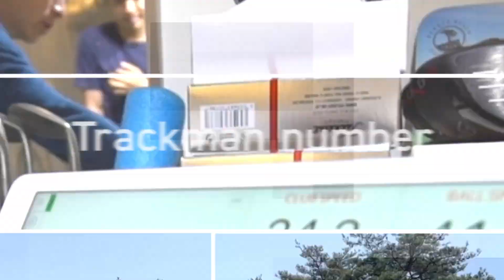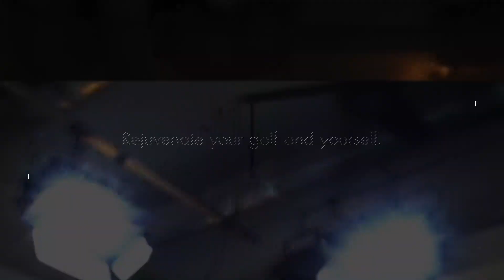大人気Hurley Golfより2024秋冬コレクションが新発売になりました。ゴルフ用に設計されたオリジナルのゴルフFitを採用しダブつきを軽減し軽量で動き易い【54Golf Gear 星野 豪史】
🔸大人気ゴルフレッスン動画シリーズ🔸
⭐️パリオリンピック2024メダリストゴルフレッスン編⭐️
🔹パリオリンピックの銅メダリスト松山英樹選手が必ず行う左手SW片手打ちにボディーターン習得の全てが詰まっています。松山プロの真似をして皆んなで上手くなりましょう！【54Golf Tips 星野 豪史】
🔹パリオリンピックの銀メダリストTommy Fleetwood トミー・フリートウッド選手で有名なのはアイアンのラインだし！コンパクトにライン出すコツを真似します【54Golf Tips 星野 豪史】
⭐️2024釧路キャンプゴルフレッスン編⭐️
🔹究極のボディターン習得ドリル、L・オーバーグが行っている練習方法をランニングアプローチ習得にも応用します。これさえ出来れば100切り、90切り、80切り！【54Golf Tips 星野 豪史】
🌟2024 アメリカオレンジカウンティゴルフレッスン編⭐️
🔹ボディターン習得の練習ルーティン完全版、54星野の長男、次男がアメリカの大学ゴルフ部員として日々行うボディターン習得の練習ルーティンを公開します！【54Golf Tips 星野 豪史】
🔹究極のボディターン習得ドリル、L・オーバーグが行っている練習方法をご紹介します。僅か1年で世界ランキング5位になった超ショットメーカーの練習法で次男が猛練習！【54Golf Tips 星野 豪史】
🔹究極のボディターン習得ドリル、S・シェフラーの重心移動を習得出来ます。世界ランキング1位の超ショットメーカーの動作解析から54星野の長男が実演練習しながら解説！【54Golf Tips 星野 豪史】
🔹究極のボディターン習得ドリル、リッキー・ファウラーはじめ多くのPGA TOUR選手が実践するクロスハンドドリルを54星野の長男が8iと3wでTrackman実演【54Golf Tips 星野 豪史】
🔹ジョーダン・スピースがやっているパター距離感練習法をご紹介します。ティーペグとボールを用意すれば距離感を養うのにとても効果的な練習が出来ます！【54Golf Tips 星野 豪史】
🔹究極のボディターン習得ドリル、L・オーバーグが行っている練習方法をご紹介します。僅か1年で世界ランキング5位になった超ショットメーカーの練習法を長男次男が挑戦【54Golf Tips 星野 豪史】
🔹タイガー、ミケルソンがやっているショートパット練習法を3つご紹介します。ティーペグとボールを用意すればショートパットにとても効果的な練習が出来ます！【54Golf Tips 星野 豪史】
🔹超簡単にPGA TOUR選手の様にアプローチを打てる様になります。右手打ち練習の基本5ポイントを抑えて実際にベント芝の上で打ちながらレッスン解説していきます！【54Golf Tips 星野 豪史】
🔹松山英樹選手の左手打ちドリルを超簡単にポイントをおさえて54星野と長男が芝の上から打ちなが解説します。アプローチ上達の秘訣は超簡単に覚えられます！【54Golf Tips 星野 豪史】
🔹超簡単アプローチ上達の5つのポイントを54星野と米国留学中の次男の実演しながら分かりやすく説明します。PGA TOUR選手の様なピタピタ寄るアプローチ習得です！【54Golf Tips 星野 豪史】
🔹College Golf挑戦の為、フロリダ州で高校を卒業した次男と長男がOrange Coast Collegeのゴルフ部に入りました。さぁ、次のステージへ【54World Travel 星野 豪史】
🌟2023 アメリカChristmas Holidaysゴルフ旅行編⭐️
YouTubeチャンネル【54golf'slife/星野 豪史】の1月7日公開最新エピソードです！
🔹ビックヒデ直伝ゴルフトレーニング上半身篇になります！Olympia Masters　2023優勝の日本ボディビル界＆フィットネス界のレジェンド山岸秀匡プロの登場です！【54Workout 星野 豪史】
🔹クリスマス超ハイレベル家族ゴルフのバック9！優勝は誰？圧巻の４バーディー、0ボギーの4アンダー！12年続く家族クリスマスゴルフはアメリカ留学篇です！【54World Travel 星野 豪史】
🔹クリスマスイブのゴルフは30年前に練習していたアメリカのキャニオンコースでアメリカ在住の長男と次男と家族対決してきました！前半の優勝はGOTAの2アンダー！【54World Travel 星野 豪史】
🔹Olympia優勝のビッグヒデがジュニアゴルファーと学生ゴルファーにスクワットの完全マスター法を教えてくれました！ボディビル界レジェンド山岸秀匡IFBB PRO登場！【54Workout 星野 豪史】
🔹レジェンド山岸秀匡IFBB PROがジュニアゴルファーと学生ゴルファーにケトルベルを使ってウォーミングアップを教えてくれました！マスターズオリンピアチャンピオン登場！【54Workout 星野 豪史】
🔹アメリカに散らばるゴルフ家族大集合！54星野が30年前にホームスティしていたセント・ジョージ、ユタの家に家族が大集合してクリスマスをお祝いします！アメリカ！【54World Travel 星野 豪史】
🌟2023 アメリカ横断ゴルフ旅行編⭐️
🔹脅威のスーパーショット連発！遂に覚醒か？3917yあるIndian Wells 9番までのラスト3ホールはバーディーラッシュです！トラックマンデータ有り！【54World Travel 星野 豪史】
🔹たった1日でキャリーを289yまで伸ばしました！皆さんも球が上がらずキャリーが出てなかったら是非、トライして下さい。左脚の使い方で大きく飛びます！【54Golf Tips 星野 豪史】
🔹前回エピソードの続き脅威の3917yあるIndians Wells アウトを54星野の長男が最難関の3ホール、4〜6Hをプレーします。トラックマンデータ表示【54World Travel 星野 豪史】
🔹脅威の3917yあるIndians Wells アウトをパームスプリングス在住の平均飛距離300yを誇る長男がプレーします！トラックマン計測しながら行うのでリアルな飛距離感もご視聴いただけます。
🔹これがリアルゴルフファミリー！フロリダ在住の高校生ゴルファー次男にあい、そのままカリフォルニア在住の大学生ゴルファー長男にツアープロコーチの星野が大移動！【54World Travel 星野 豪史】
🔹CEO登場！IJGA Bishops Gate Golf Academy、世界最高峰ジュニアゴルフアカデミーの全貌を公開！超貴重保存版！【54World Travel 星野 豪史】
🔹アメリカゴルフ留学中の次男、高校12年生にインタビューしてきました！IJGA Bishops Gate Golf Academyでどんな生活をしているの？【54World Travel 星野 豪史】
🔹The Ocean Courseをプレーした日にフロリダ州オーランドまでの大移動！人生初のFirst Class 1A席を体験しましたがあまりの疲労に爆睡！【54World Travel 星野 豪史】
54GOLF CLINIC代表であるプロゴルファー星野 豪史がゴルフレッスン、ラウンドレッスン、トレーニングやゴルフキャンプを通して、ジュニアゴルファー、学生ゴルファー、プロゴルファー、クラブチャンピオンからアマチュアゴルファー全般のレベルアップをトラックマンやスイング解析ソフトを駆使してマンツーマンレッスンにより上達に導いている日々を綴っています。
日本ジュニアゴルフ選手権、日本アマチュアゴルフ選手権、日本学生ゴルフ選手権、東京都国体代表選手達も多く登場します。
星野 豪史　Instagram　54hoshino
星野 豪史　Twitter　＠54HOSHINO
54GOLF CLINIC  代表
1994年4月に大学を休学し渡米、10月、プロ転向。帰国後は1999年にはAsian PGA TOUR、2001年〜2006年にはJGTO(日本ゴルフツアー機構)が主管するJGTO TOURならびにJGTO  Challenge TOUR(現Abema TV TOUR)にてプレー。1994年より、Mike  Smith氏に師事し、2005年からはショートゲーム理論においてStan Utley氏に師事する。2002年に54GOLF CLINICを設立、クライアントの多くからシングルプレイヤー、クラブチャンピオンを輩出し、各界に顧客を抱える。また、ジュニアゴルファー育成、学生ゴルファー育成にも定評があり、54ゴルフクリニックではメンタル講習はスポーツ心理学の佐藤雅幸専修大学教授、トレーニングはパワーハウスジム東京の堺部正行代表がヘッドトレーナーになっています。
2010年6月には初心者向けジュニアゴルフスクールを起業し、エグゼクティブプロデューサーに就任。2016年11月に同社を上場企業に売却し、エグゼクティブプロデデュサーを退任。プロゴルファーだけでなく経営者としての一面も持つ。
ゴルフネットワーク『プレメンレッスン2』の出演はじめ、ワッグル、アルバ、週間パーゴルフ、ゴルフクラシックと多くのゴルフ誌にてレッスン記事はもちろん、スイング解説と掲載多数。